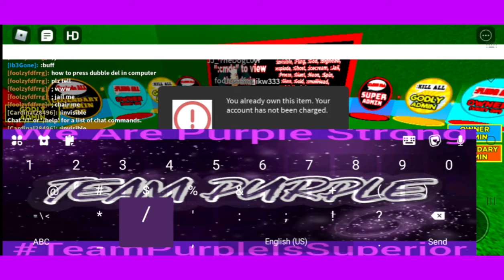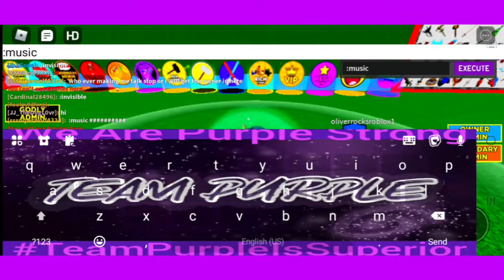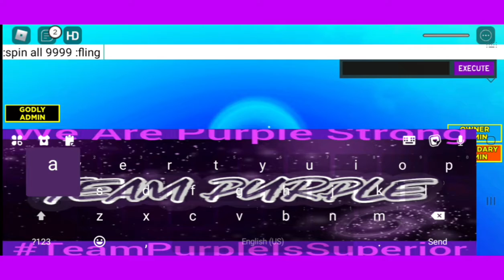Trolling on FREE ADMIN once more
i ran out of video ideas so i decide to troll on FREE ADMIN. why? cause uh..idk 👀 anyways a kid got mad and told me to stop hacking. LOL